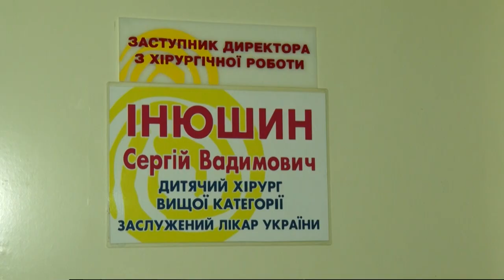Як почувається 15-річна дніпрянка, яка впала в шахту ліфта?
15-річна дніпрянка Саша Яровенко, яка впала у шахту ліфта, йде на поправку. Протягом двох тижнів дівчинка перенесла 5 операцій на різних частинах тіла, у поламану ногу їй вставили металеву пластину. Наразі постраждала знаходиться на реабілітації в обласній дитячій лікарні.